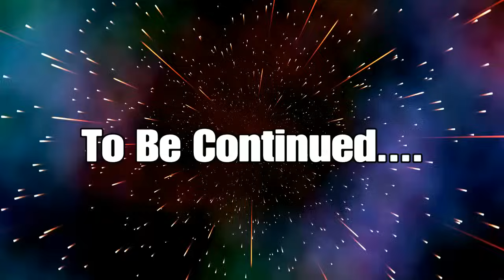Rags To Riches Middle School #5 Part 1